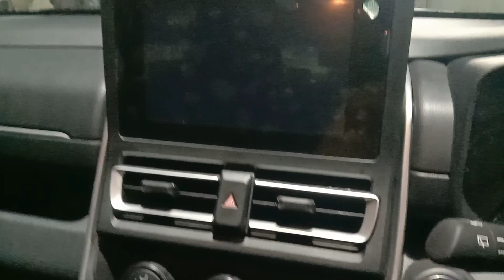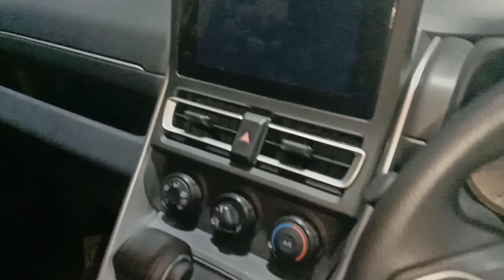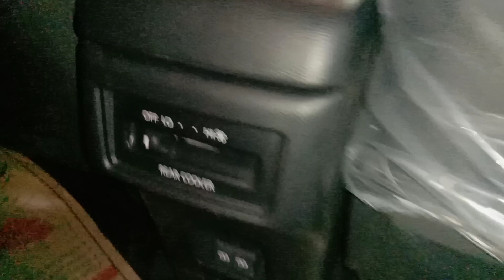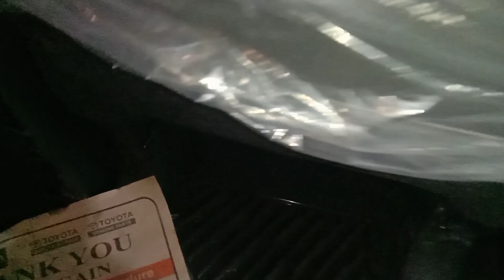Innova Hycross| GX Variant| 23 lakhs on road| Walk around ரிவ்யூ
Toyota Innova Hycross GX Variant walk around with all the details...